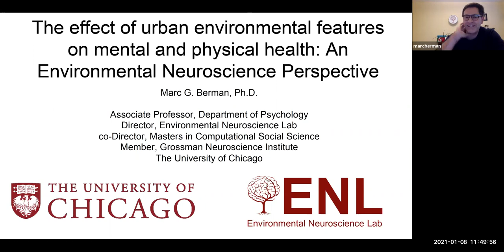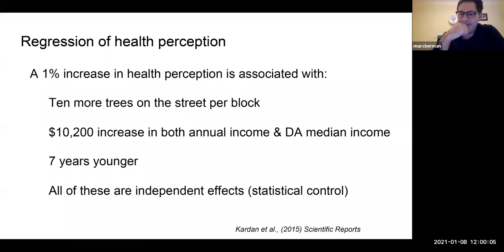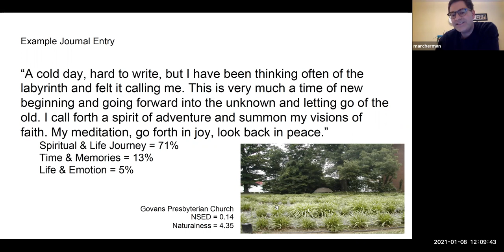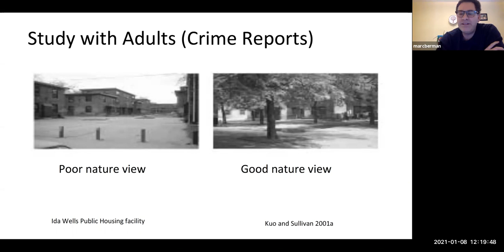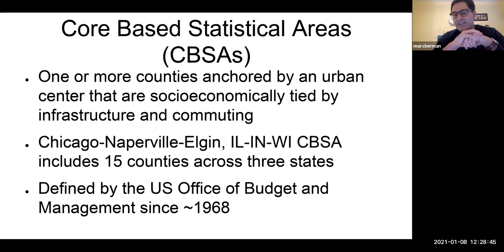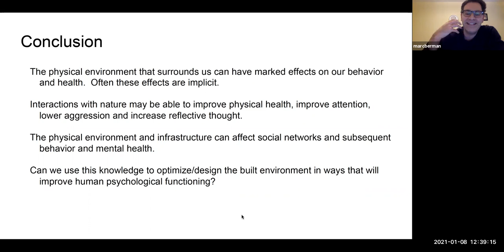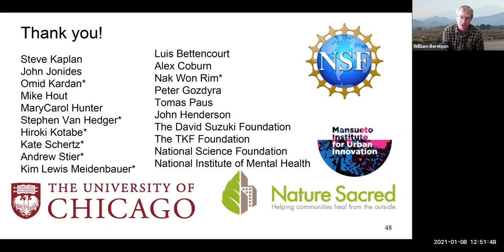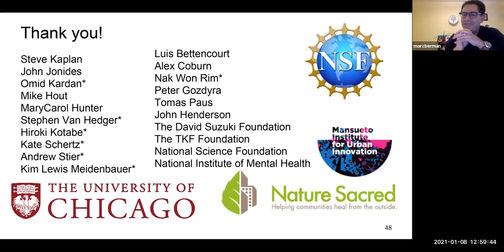SCEHSC Webinar — Marc Berman, Ph.D.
"The Effect of Urban Environmental Features on Mental and Physical Health: An Environmental Neuroscience Perspective"

Southern California Environmental Health Sciences Center Webinar
Featuring Marc Berman, Ph.D.

In this webinar, Dr. Berman presents theory and research examining how the environment that surrounds us affects our brains and behavior. He showcases research on how features of the physical environment affect the brain and behavior, such as city size, greenspace, and the perception of low-level features of nature (e.g., color and spatial properties). He and his team hope to use results from their research to influence the design of physical environments in ways that will improve mental and physical health.

The Southern California Environmental Health Sciences Center is funded by the National Institute of Environmental Health Sciences grant P30ES007048 and based at the Keck School of Medicine of the University of Southern California.